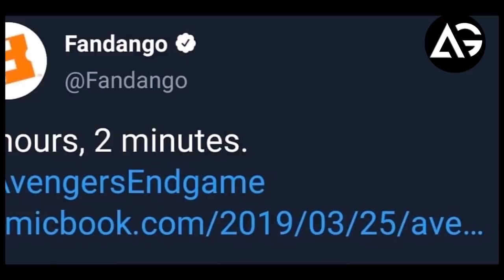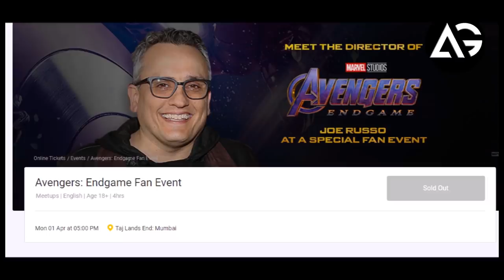Avenger Endgame AR Rahman, Spider Man, Morbius, Shazam AG Media News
1 LIKE = More Motivation!

**Amazon User**
Thumbnail Editor: adobe photoshop cs6
Audio Editor: adobe premiere pro cs6
Video Editor: adobe after effects cs6

**Channel Description **